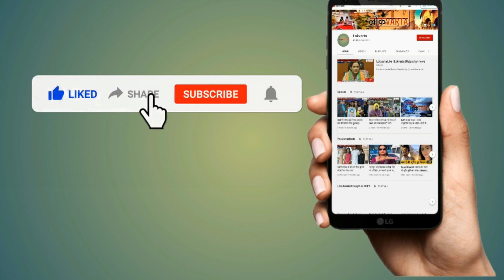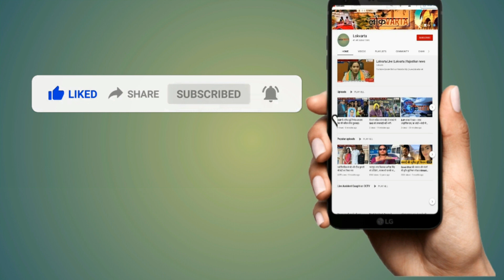Karauli में दंगा प्रभावितों से मिलने के बाद Dr Kirori Lal Meena ने सरकार को दी चेतावनी।